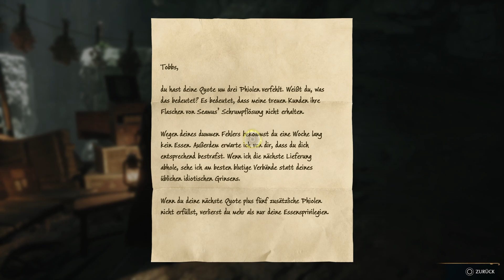Hogwarts Legacy🧙‍♂️ | #91 | Wo ist Tobbs? | Let´s play | 100% [GER]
LInks

let´splay